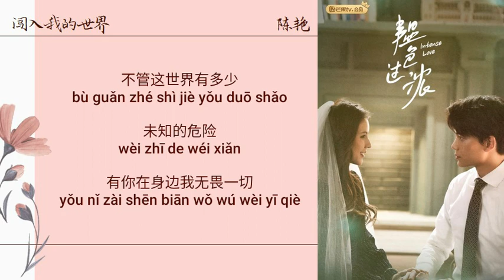闯入我的世界 – 陈艳 【Lyrics】| 韫色过浓 Intense Love OST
Open the little bell to get the new song notification first